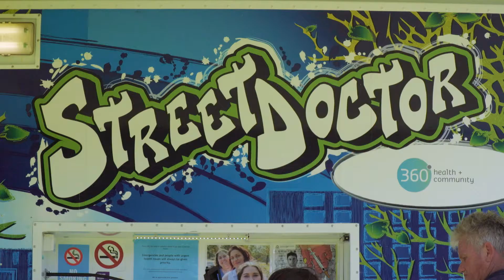Homeless Connect Perth 2016